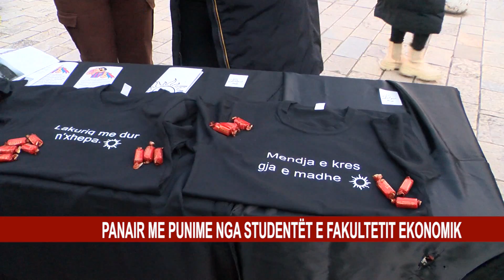PANAIR ME PUNIME NGA STUDENTËT E FAKULTETIT EKONOMIK